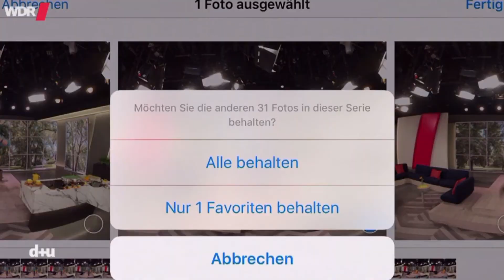WDR daheim + unterwegs Studio Gast: Perfekte Urlaubsfotos mit dem iPhone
daheim + unterwegs beleuchtet beim WDR die Frage, ob die Spiegelreflexkamera im Urlaub ausgedient hat. Wie man perfekte Fotos mit dem iPhone macht und welches Zubehör man dafür braucht, zeigt Martin Helmers im Studio Köln. Auf seinen Workshops vermittelt er den Teilnehmern soviel Wissen über den Umgang mit der modernen Technik, dass die nächsten Ferien um einige Kilo Kameraequioment weniger bestritten werden können.